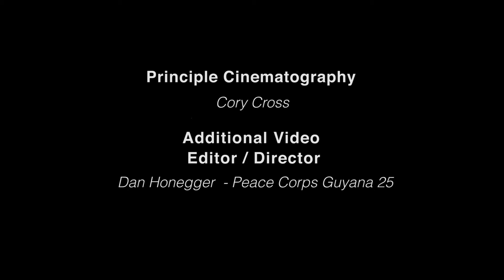Environmental Program Intro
Introducing the new Peace Corps Guyana environment program sector. Former Peace Corps Volunteer Joel Breems gives his unique perspective on service here in Guyana. Video compiled by Peace Corps Volunteer Dan Honegger.